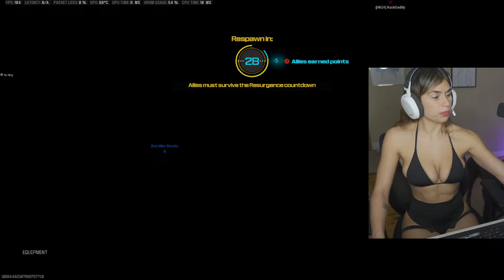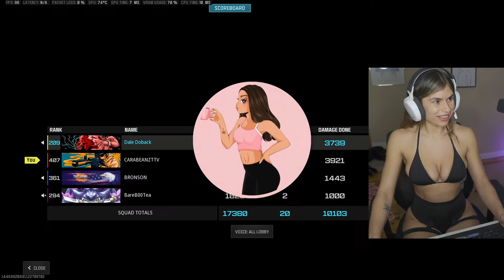Your new favorite Gamer Girl :) !social !spicy !dono